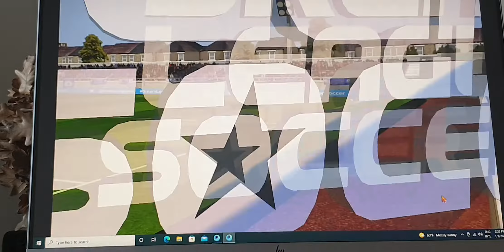5 gola vo edno poluvreme!